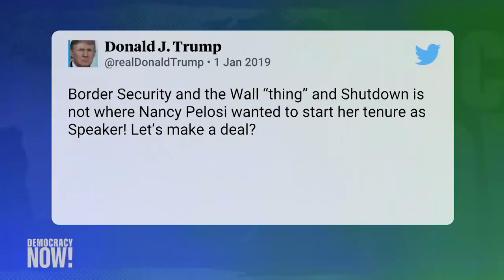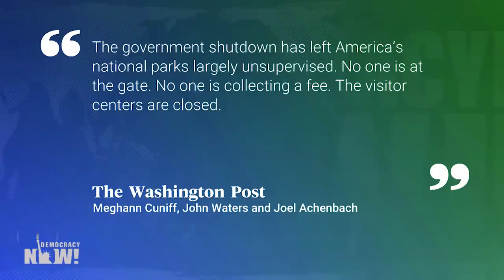Federal Employees’ Union Sues Trump Administration as 420,000 Work Without Pay During Shutdown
- The government shutdown continues as President Trump prepares to meet with congressional leaders just one day before Democrats take control of the House. President Trump has insisted on including $5 billion for border wall funding before he’ll agree to sign any spending measure. Eight hundred thousand government workers’ lives have been thrown into disarray by the shutdown, with 380,000 workers on furlough and 420,000 who have worked without pay since December 22. We speak with a federal workers’ union that is suing the Trump administration over the shutdown. The American Federation of Government Employees, or AFGE, says it is illegal for federal workers to work without pay. We speak with Heidi Burakiewicz, lead attorney in the lawsuit, and David Borer, general counsel for AFGE.